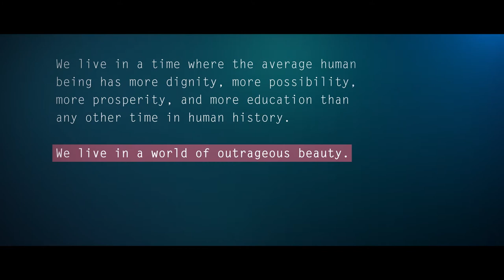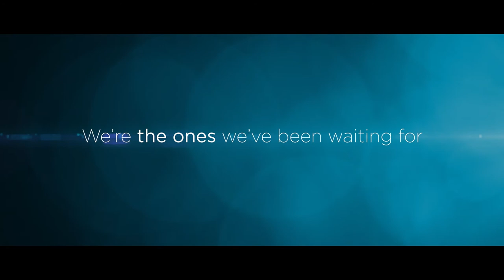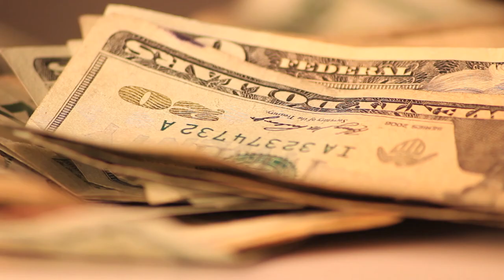The Evolution of Love - with Barbara Marx Hubbard & Dr. Marc Gafni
In this short film, Barbara Marx Hubbard and Dr. Marc Gafni explore the Mysteries of the Evolution of Love.

Join Marc and Barbara [through recorded sermons] for our LIVE broadcasts, every Sunday at 10am Pacific, 1pm Eastern, 7pm Central European.